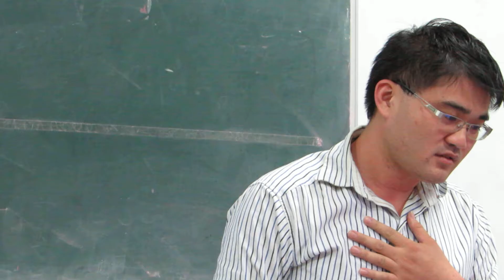惠傑潮洲歌友-心借過